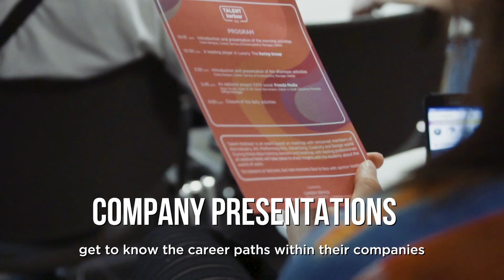Talent Harbour day 2018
Career Tips from our July session hosts with Kering Group and Freeda Media